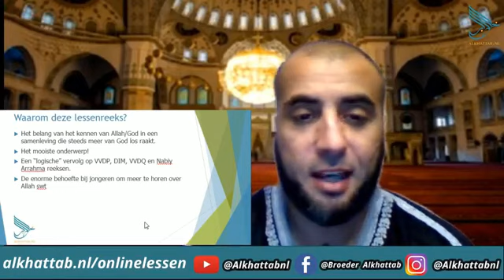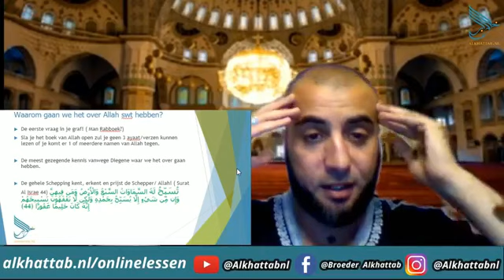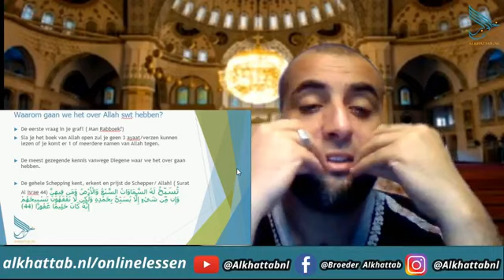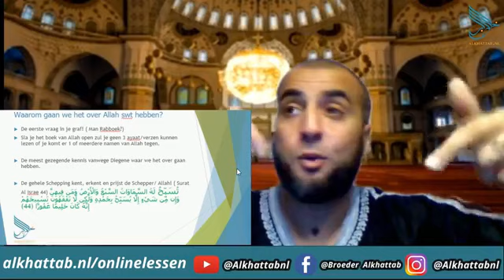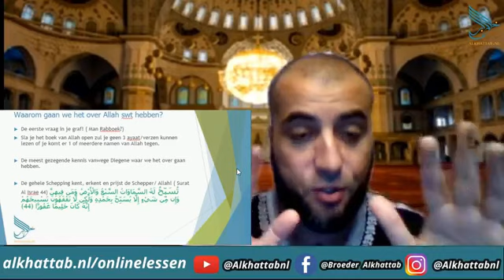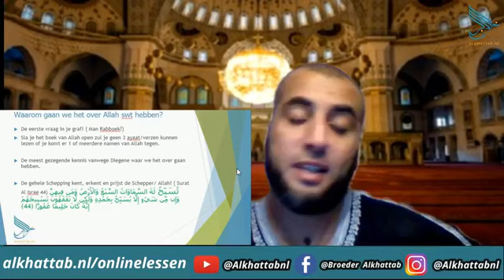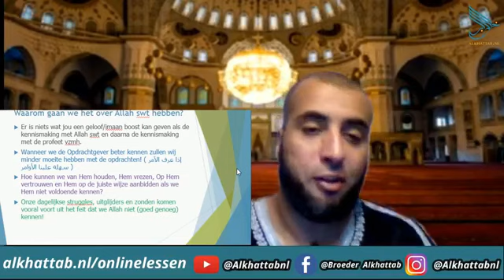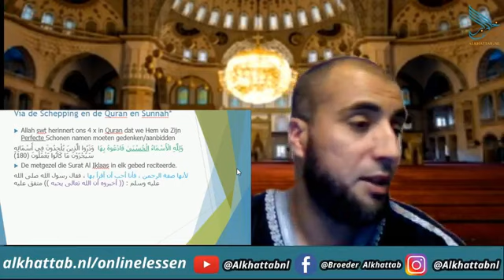Vertel me over Allah ( introductie les)